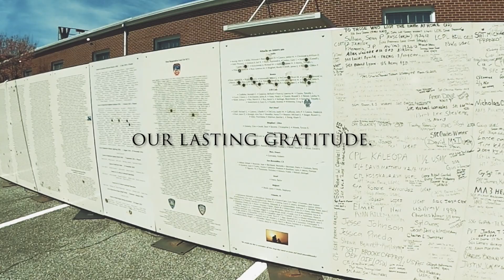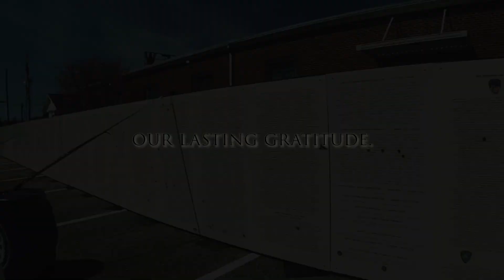Safer and Stronger, A Message of Hope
U.S. Defense Secretary Lloyd Austin thanked Veterans for making American "safer and stronger" in a speech under rainy skies at the Vietnam Veterans Memorial. "By giving so much, you reminded us that this democracy is worth defending."

That message, coupled with your Window World Parachute Team powered by the All Veteran Group's performance at the VFW Post 1142, makes for a powerful message of hope.

Thank you, Wilkesboro, NC, for the incredible opportunity to build this video!

The All Veteran Veteran Group is a unique collection of highly experienced parachutists who represent the essence of what it means to be an American: patriotism, creativity, initiative, professionalism and dedication to excellence.  The mission of The All Veterans Group is to exhibit all the best qualities of Americans today in an entertaining, awe-inspiring package through parachute demonstrations, tandem parachute jumps, and other parachute-related activities at special public and private events across the nation.